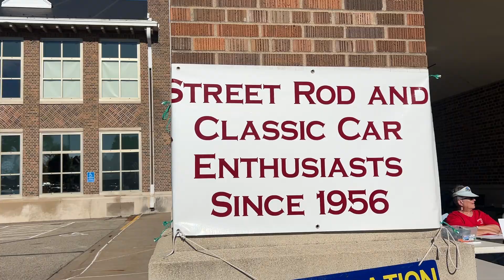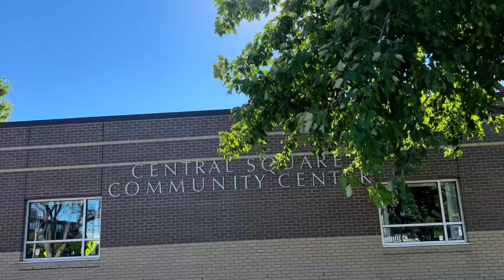Getting Ready for 49th Year @ {Kaposia Days} Car Show@ South St Paul, Minnesota Summer 2024